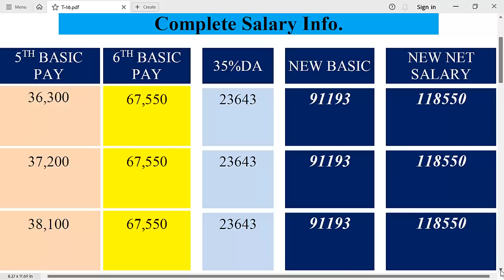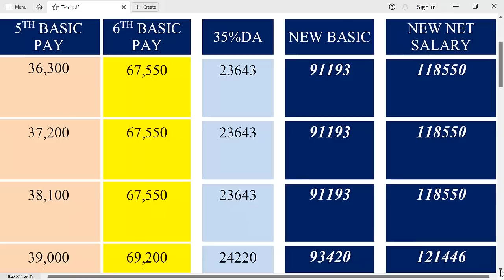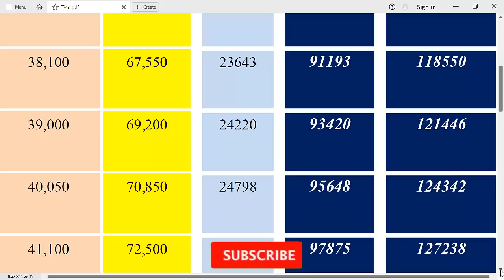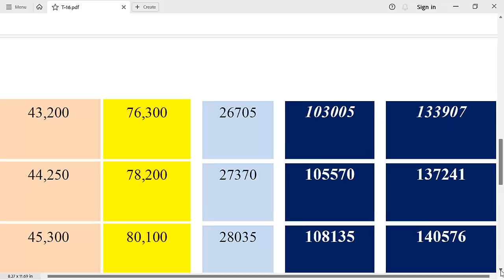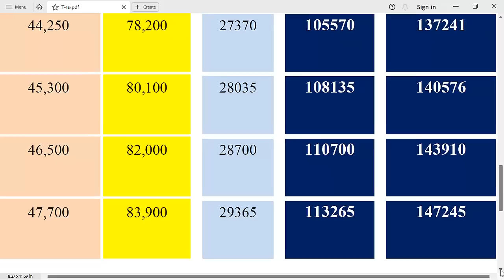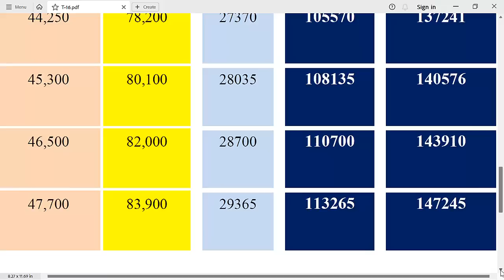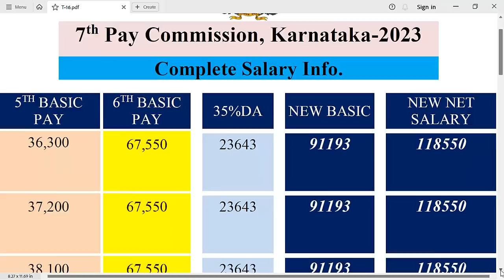7th Pay Commission Karnataka-2023:New Update After Budget Session | For Govt.Employees/Pensioner's.